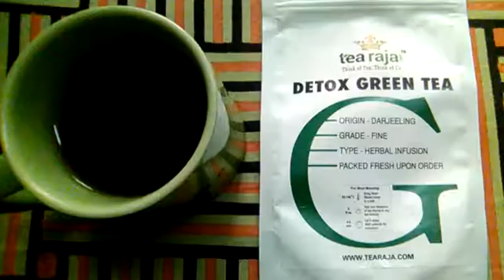Benefits of GreenTea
This Particular Tea Helps To Detox Body, And Refreshes Like Heaven. Put A Tea Spoon On A Cup of Boiling Water, Cover It For 3 Minutes, Stain, And Your Tea Is Ready. Don't Add Sugar For Better Results.